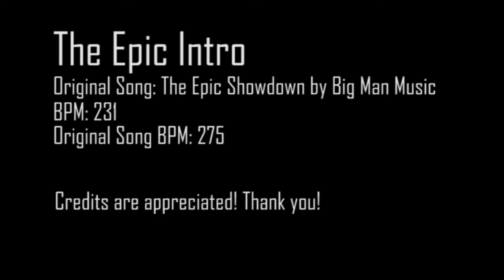The Epic Intro by Big Man Music (NOT COPYRIGHTED MUSIC)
Note: Credit at least one of these links if you can. Thank you!